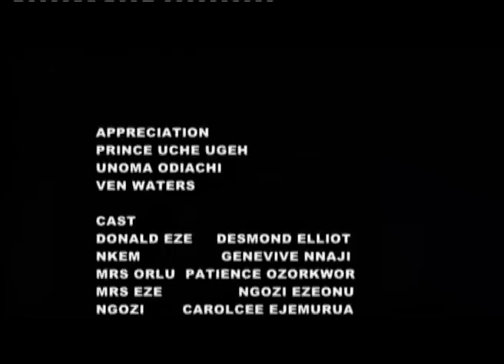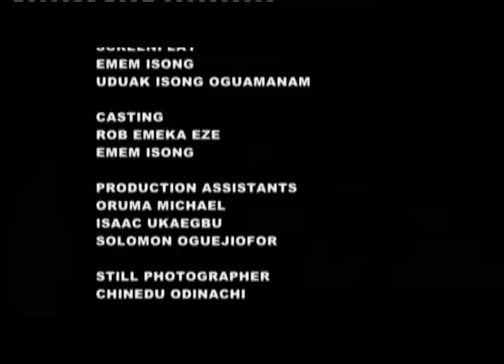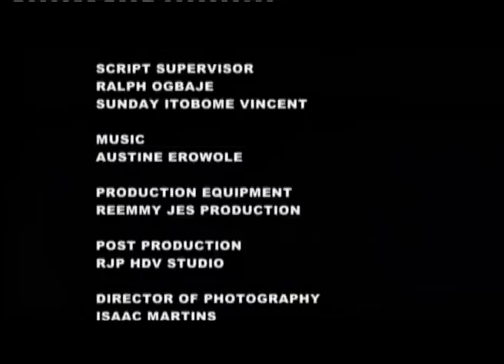Unfinished Business 2 - Nigerian Nollywood Movie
This movie indelibly captures those first moments when two strangers start seeing each other as special,then essential.
While serving as a youth corper,a handsome young man Donald (Desmond Eliot) meets and falls in love with Nkem (Genvieve Nnaji) a pretty young girl.Their passion becomes stronger and they knew they will have to be together but in a twist of fate series of event springs up.
Unfinished Business builds into a profound meditation on fate and the power of love.

Nollywood Movie Starring: Desomond Eliot,Genevieve Nnaji,Patience Ozokwor,Ngozi Ezeonu,Carolcee Ejemurua
Produced:Rob Emeka Eze, Emem Isong,Directed by:Lancelot Oduwa Imasuen

Click to watch Unfinished Business pt1